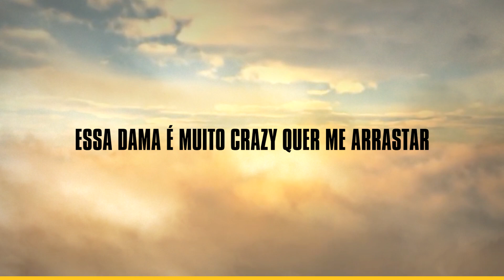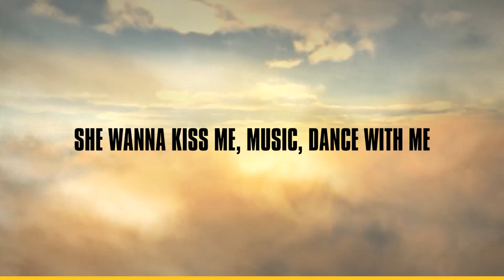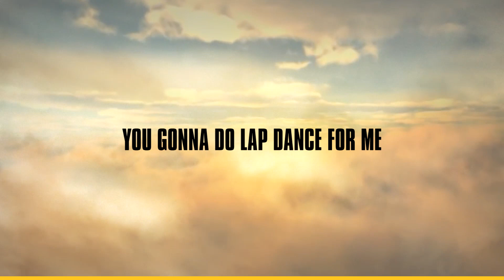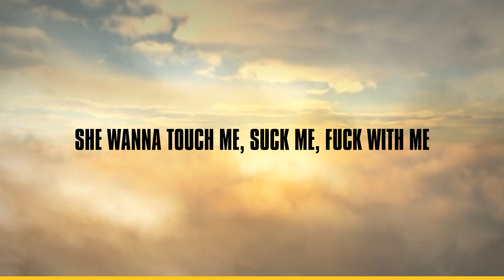Juma L - Ela Quer (feat. Valdyr) (Lyric Video)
Music Audio by Juma L featuring Valdyr performing "Ela Quer".

Produced by AFOBA BEATZ
Written by Juma L & Valdyr
All vocals by Juma L & Valdyr
Recorded in Afoba Beatz Studios
Mixed & Mastered by J-STUDIOS